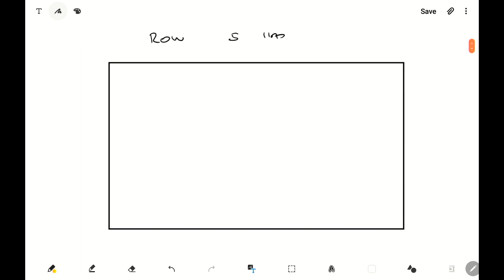เทคนิคการใช้งาน Tab S6 : สร้างตารางใน Samsung Notes ด้วย S-Pen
คลิปนี้ขอแชร์เทคนิคการสร้างตารางแบบง่ายๆ ด้วย S-Pen ใน App Samsung Notes